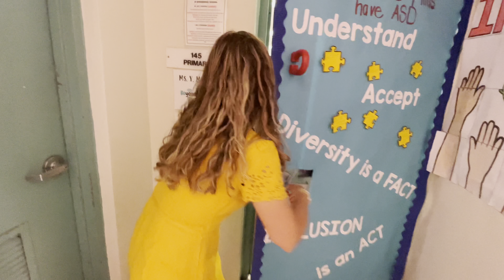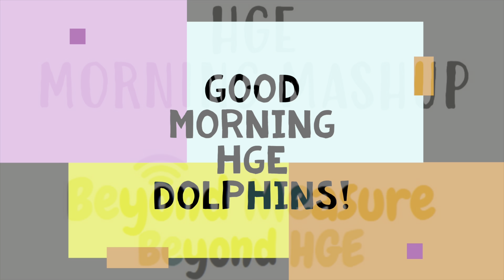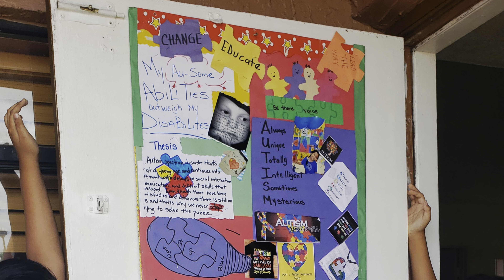Friday April 30, 2021 Morning Mashup